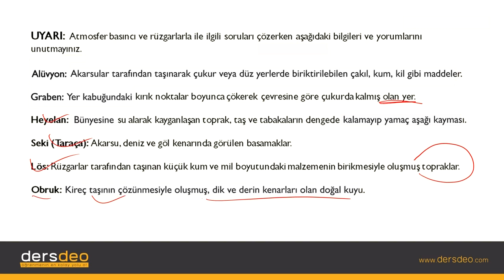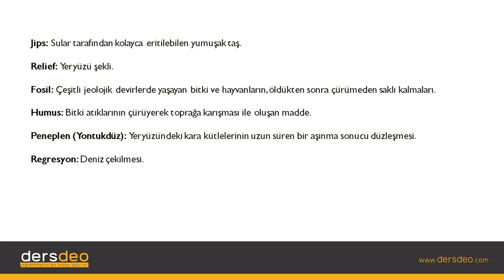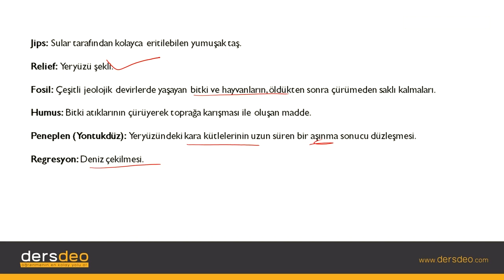Coğrafya, Basınç ve Rüzgarlar, Rüzgar Çeşitleri, Hatırlatma Notları-1 #10